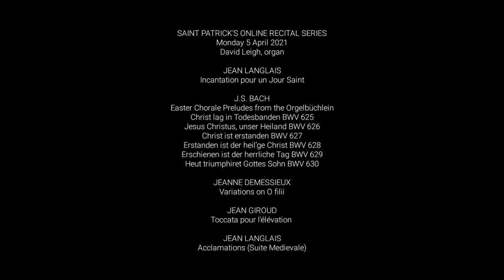Organ Recital 05.04.21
Join us in the organ loft for this the last in our series of Lockdown Organ Recitals given by Cathedral Organist David Leigh on the 1902 Willis Organ of Saint Patrick's Cathedral, Dublin.

Today's programme features music written for Easter by Jean Langlais, Jean Giroud, Jeanne Demessieux and J.S. Bach and is introduced by the Dean of Saint Patrick's Cathedral, The Very Revd Dr William Morton.

We hope that you enjoyed listening to these webcasts and that you'll be able to join us in person at Saint Patrick's in the not too distant future.

JEAN LANGLAIS
Incantation pour un Jour Saint

J.S. BACH
Easter Chorale Preludes from the Orgelbüchlein:

Christ lag in Todesbanden BWV 625
Jesus Christus, unser Heiland BWV 626
Christ ist erstanden BWV 627
Erstanden ist der heil’ge Christ BWV 628
Erschienen ist der herrliche Tag BWV 629
Heut triumphiret Gottes Sohn BWV 630

JEANNE DEMESSIEUX
Variations on O filii

JEAN LANGLAIS
Acclamations (Suite Medievale)